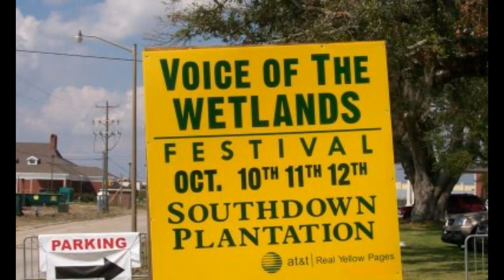Cyril Neville sings I'll Take Care Of You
This is a beautiful rendition of Bobby "Blue" Bland's "I'll Take Care Of You" off Cyril's 2009 release titled "Brand New Blues". The Organ is played by Art Neville and the rest of the instruments are performed by Producer Brian J of The Pimps Of Joytime.